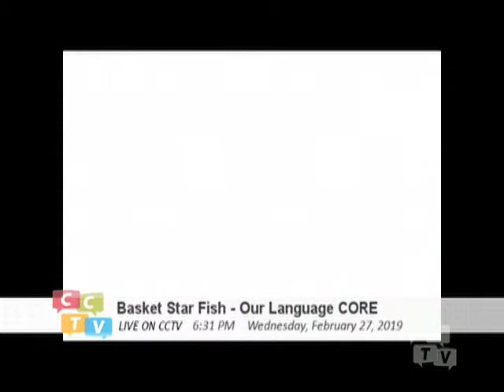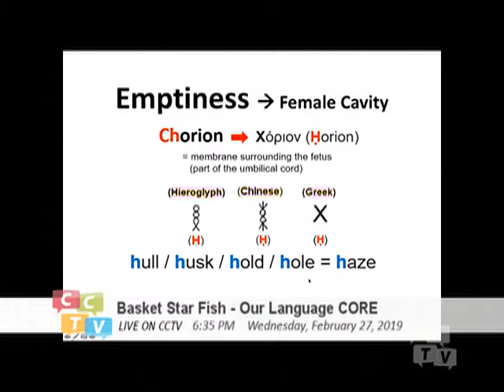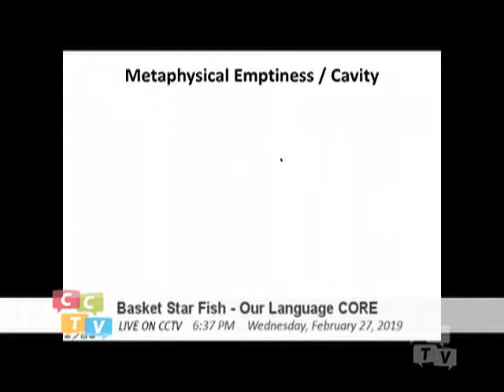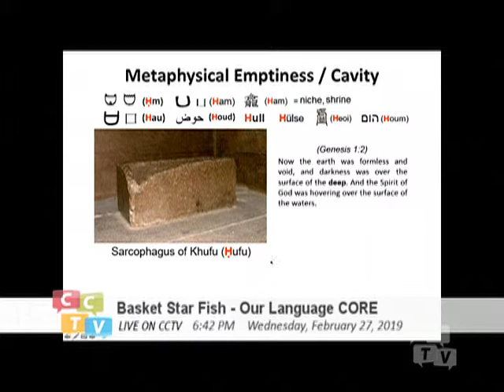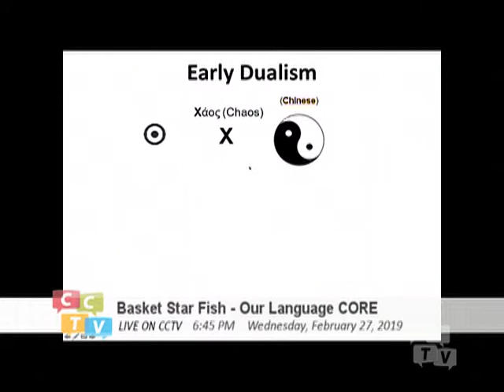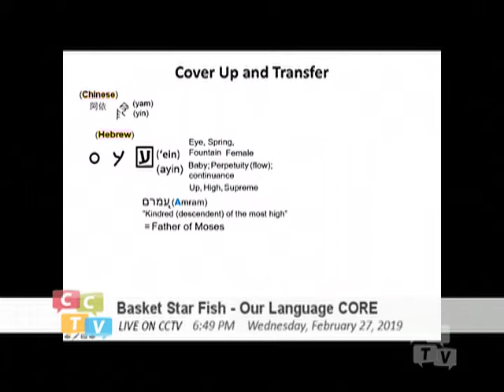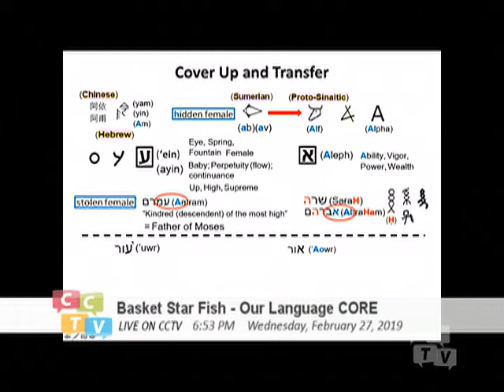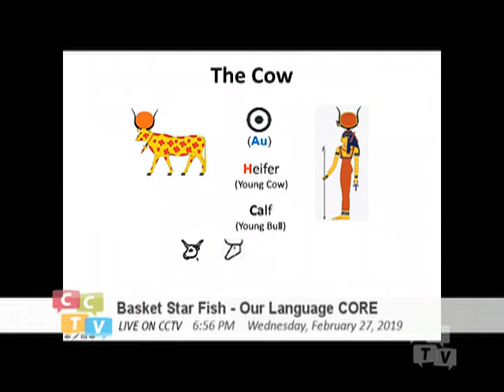Basket Starfish - Our Language Core (031) Hull_Husk (Worship of Empty Vessel)